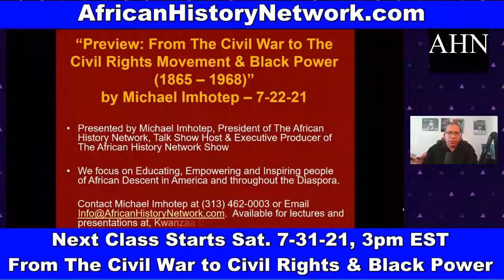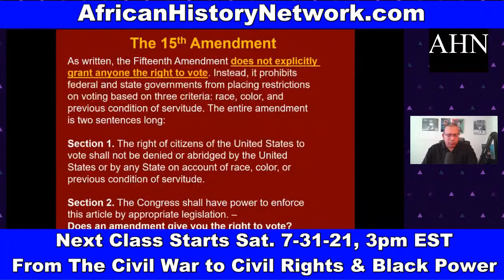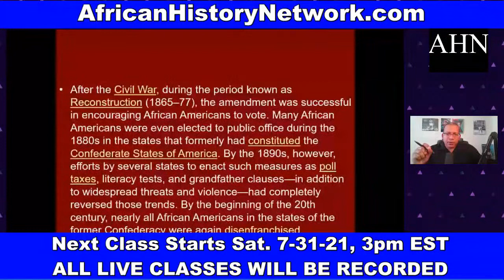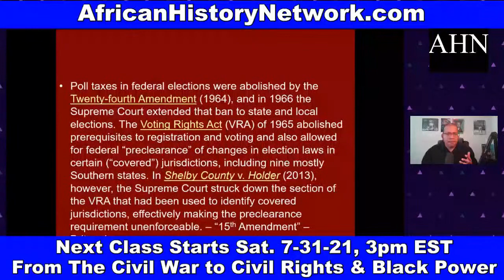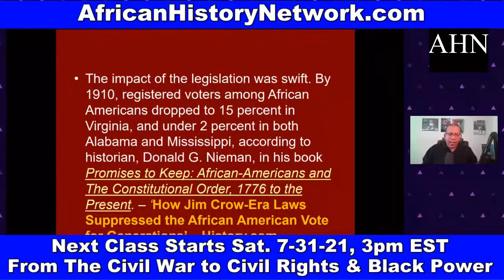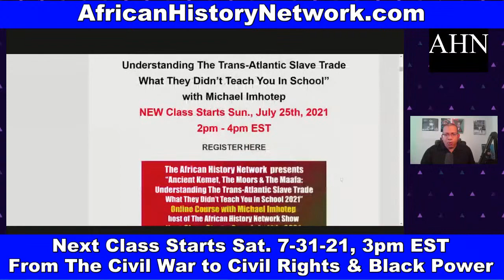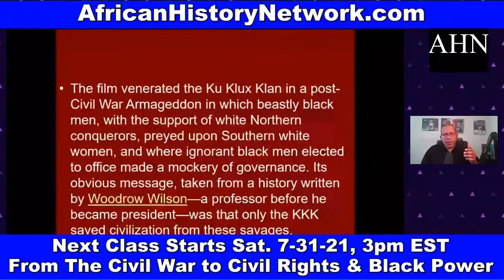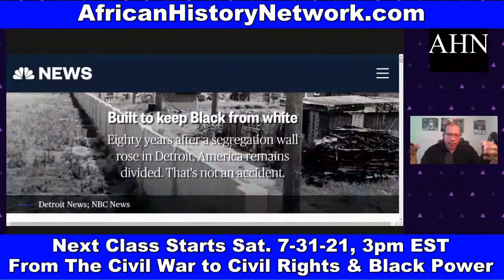40 Acres & A Mule; Mississippi 1890, 'We Came Here To Exclude The Negro'; KKK Act of 1871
40 Acres & Mule, Here's what really happened; Mississippi State Convention of 1890, ‘We Came Here To Exclude The Negro’ attacked the 15th Amendment; Jim Crow Laws; What were 'All White Primaries'?; KKK Act of 1871, Pres. Grant declared Martial Law in South Carolina to fight the KKK; Here's the real Reason all of those Confederate Monuments were built; The Red Summer of 1919 saw over 25 major Race Riots.

'From The Civil War to The Civil Rights Movement & Black Power 1865 – 1968' (Class Preview) with Michael Imhotep, host of The African History Network Show. Class Starts, Sat. 7-31-21, 3pm EST!!!

Did you miss Class on Sat. 7-24-21, 3pm EST (LIVE ONLINE COURSE): 'From The Civil War to Civil Rights & Black Power (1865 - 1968)' with Michael Imhotep, host of The African History Network Show?

(10 WEEK, 20 HR Online Class with Michael Imhotep host of The African History Network Show) Course Registration ON SALE $80. WATCH HOURS OF BONUS CONTENT ON DEMAND NOW!!!